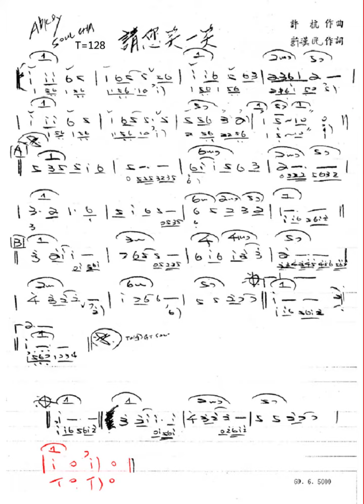請你笑一笑 -洪千淑(許漢民作詞 許杭作曲)伴唱動態樂譜 Siow Cha Ab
請你笑一笑 -洪千淑(許漢民作詞 許杭作曲)原唱動態樂譜 Siow Cha Ab